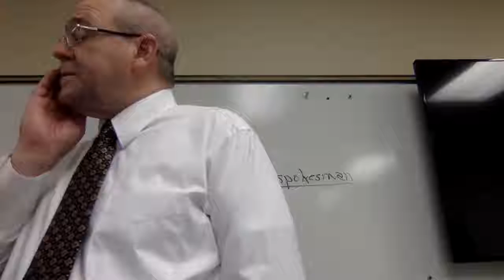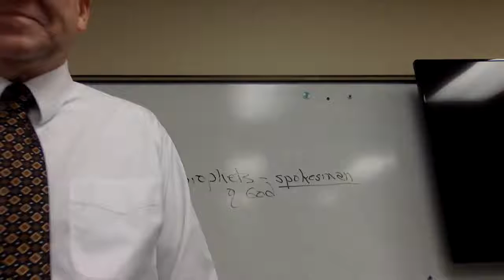Christian Ethics 8 29 2019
The First Class -- going over syllabus, and introduction to class.